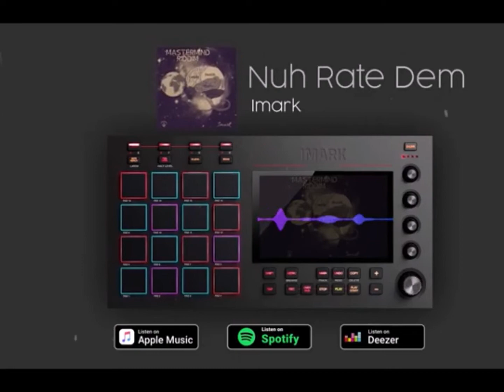RawSkullBadNf - Tell You bout Neaga | Official Reaction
Tiktok.com@updateboss_updateking
Facebook.com@updateboss vlogg
Instagram.com@updateboss_updateking
Twitter.com@updateboss_updateking